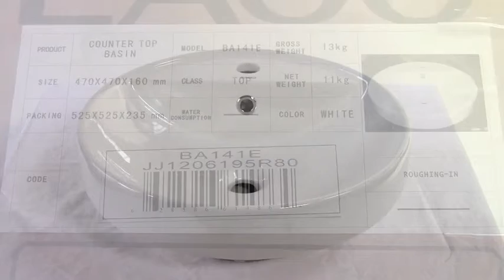EAGO BA141 White Porcelain Bathroom Sink with Single Faucet Hole